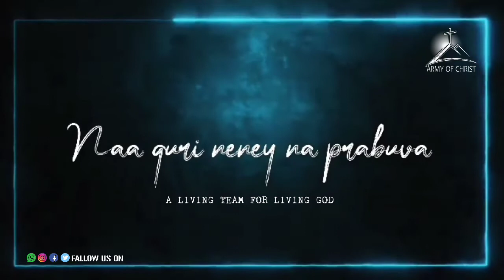పరవాసిని నే జగమున ప్రభువా